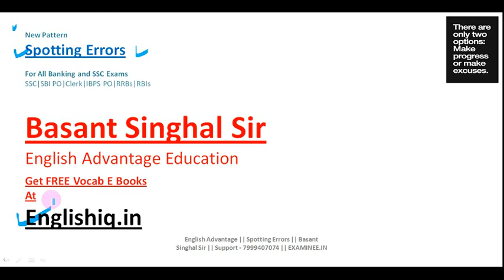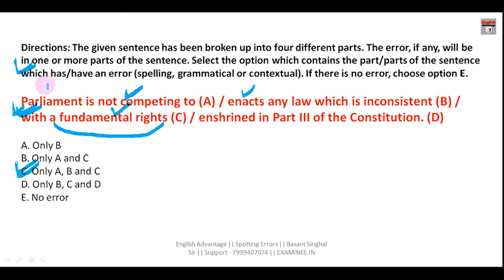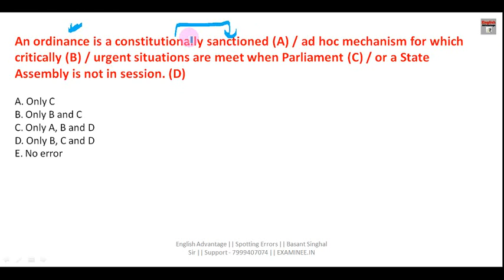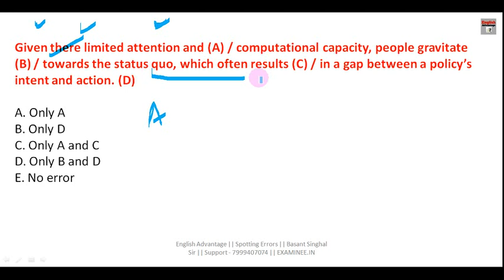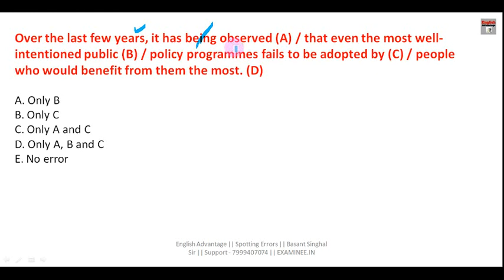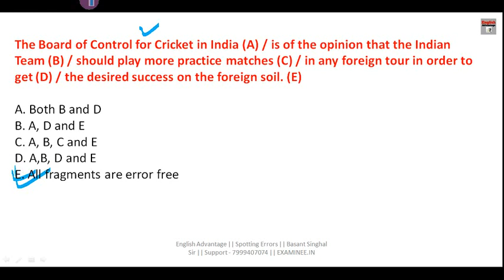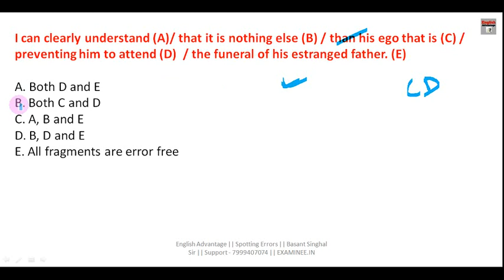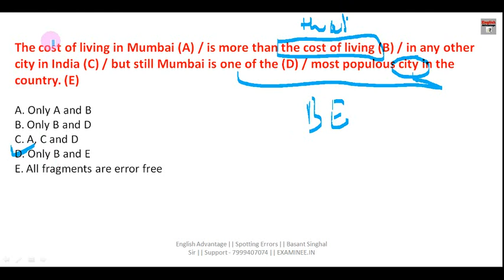New Pattern Spotting Errors for IBPS CLERK/PO/LIC/RO 2019 exams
Hi Friends,

Get FREE E-Books & PDFs Here
800+ High Frequency Words for Banking Exams
GST and Govt. Schemes by Modi Government
1000 + Golden Words for Sure Success in any Exam

1. Bank PO/SO Online E-Course for Full English Section | Validity 12 Months
Fees – Rs.2450/-

3. SSC Integrated Online E-Course for Full English Section | Validity 12 Months
Combo Packs
1. Bank PO + Clerk Integrated Online E-Course for Full English Section | Validity 12 Months Fees  Rs.2950/-

2. Bank PO + Clerk + SSC Integrated Online E-Course for Full English Section | Validity 12 Months Fees Rs.3950/-